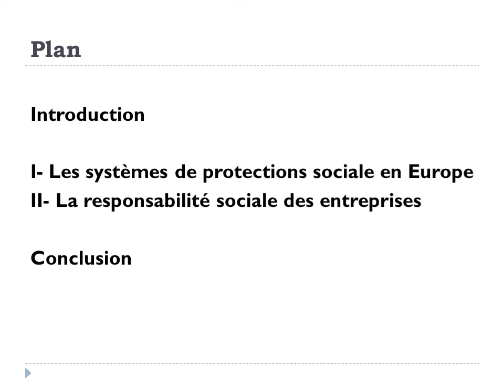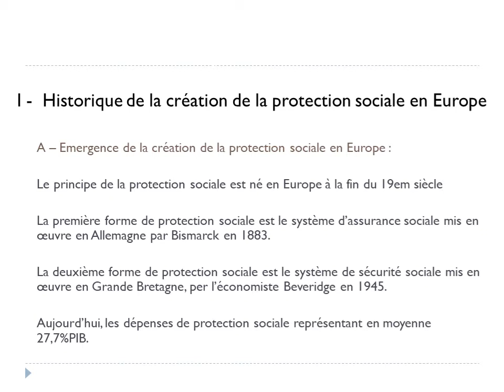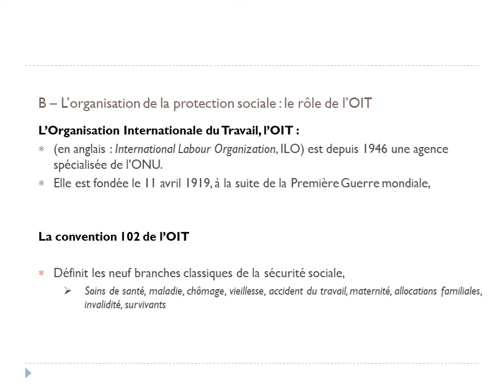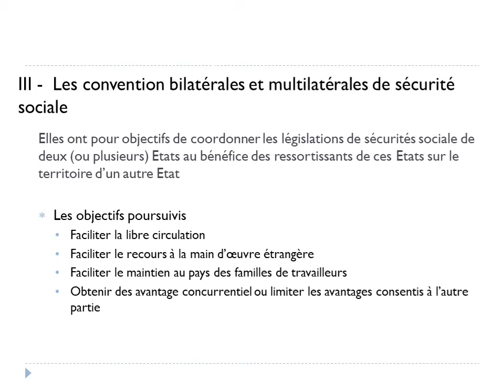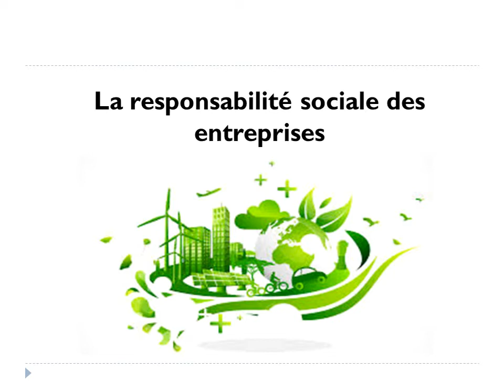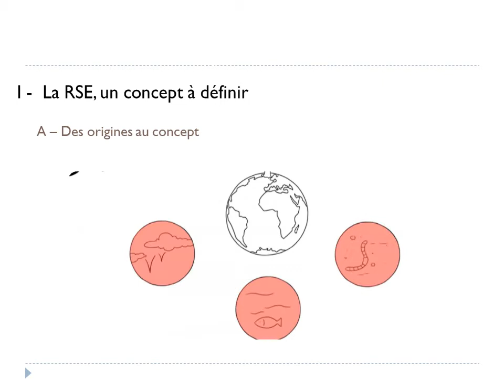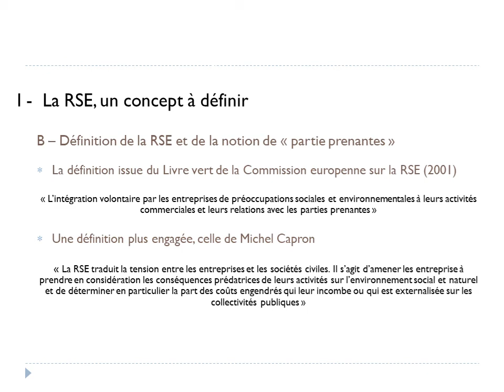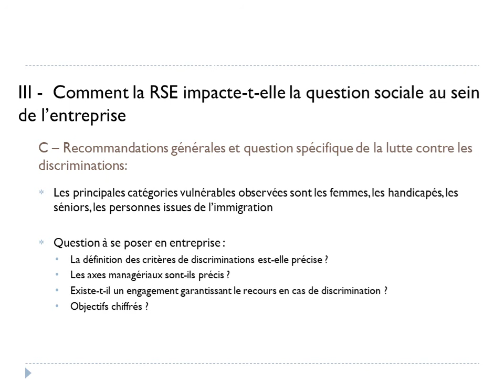A3 capsule 6 les ressources humaines en Europe 2 sur 2 [ISTH FÈS]